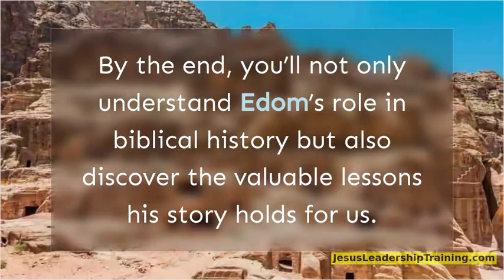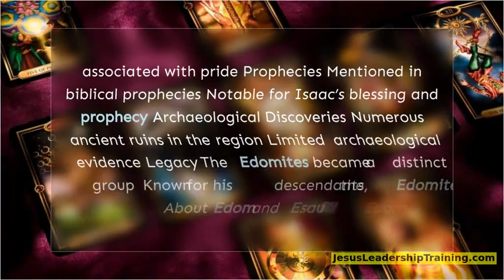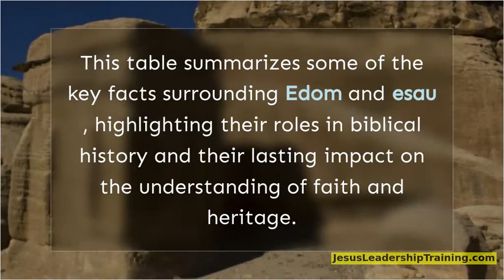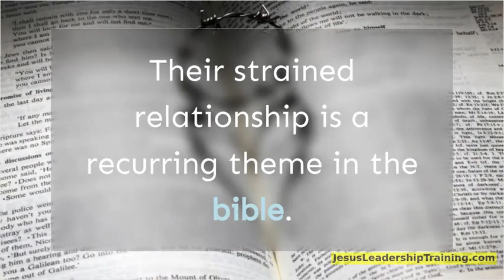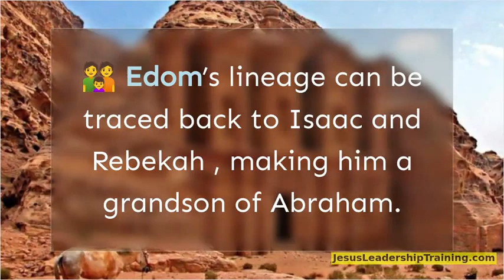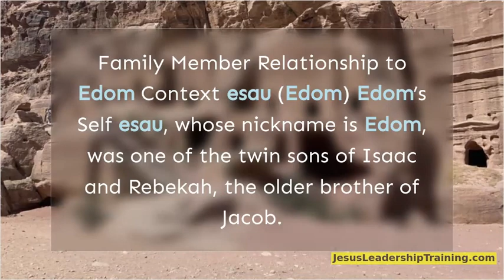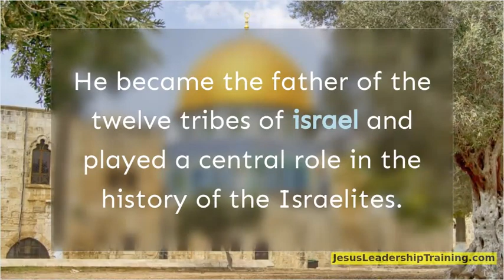Who Was Edom in the Bible 📖